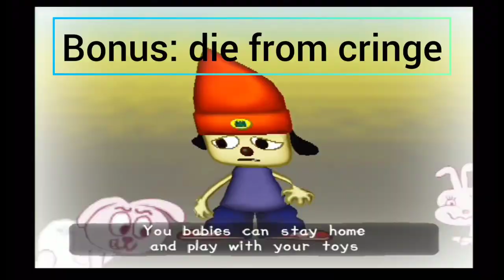each Parappa trauma